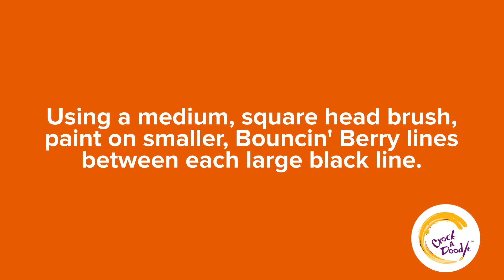Halloween Plaid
How To: Halloween Plaid Pottery Design
How to Steps:
1. Using a large brush, paint 1 large black line in the centre of the plate.
2. Paint 2 more large black lines on either side of the centre line. Flip your plate, and paint 3 more lines.
3. Using a medium, square brush, paint on smaller, Bouncin' Berry lines between each large black line.
4. Add thinner lines between the Black Lab and Bouncin' Berry lines using an Orange Crush and Key Lime Pie Funwriters.
5. Be sure to sign your masterpiece!